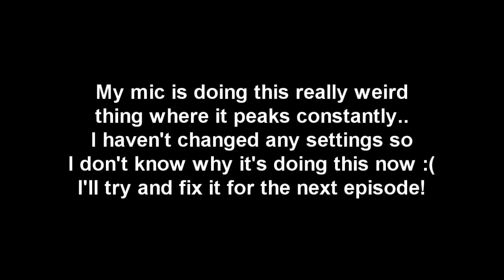TimeShot SMP - Episode 4! - Mission Impossible: Pigs!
Timeshot is a private SMP Minecraft server.. and they let us back on!

It's time for a heist!